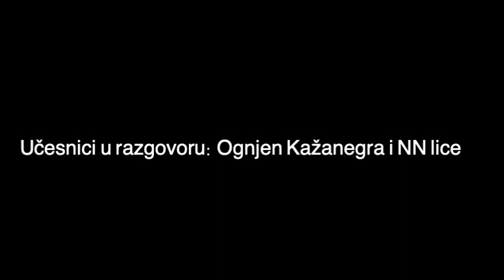Ognjen Kažanegra, Blažo Rađenović, Marko Bato Carević, Mladen Kažanegra